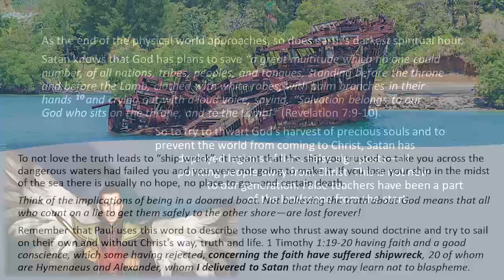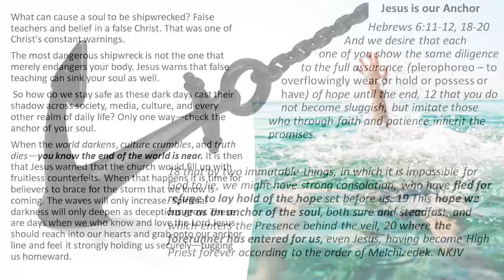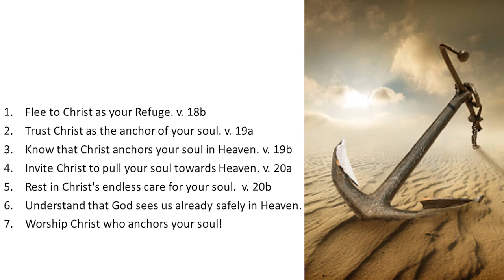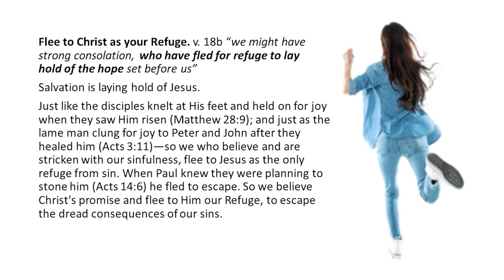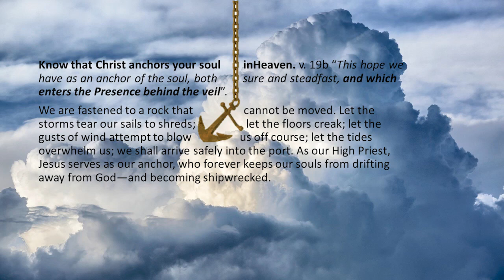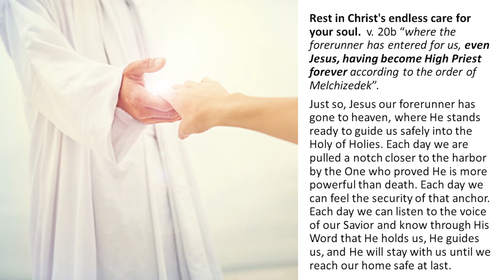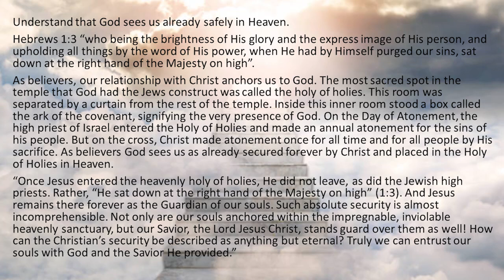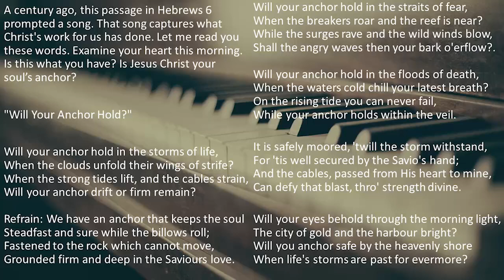COR-01 THE ONLY WAY TO ESCAPE ANTICHRIST'S GLOBAL RULE IS BEING--Anchored To Christ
As the end of the physical world approaches, so does earth’s darkest spiritual hour.

Satan knows that God has plans to save “a great multitude which no one could number, of all nations, tribes, peoples, and tongues, standing before the throne and before the Lamb, clothed with white robes, with palm branches in their hands…” (Revelation 7:9).

So to try to thwart God’s harvest of precious souls and to prevent the world from coming to Christ, Satan has deployed legions of liars. False signposts—all pointing people away from Christ. This is not new to our generation. False teachers have been a part of the landscape from the start.

Things were so bad one hundred years ago, that the greatest Bible teachers of that generation banded together to put up the flag of truth. What those men did is now a common form of mockery in the world. They sat down and declared what were the nonnegotiables of the faith.

But as we open to Matthew 24 again, we are opening to what I consider one of the saddest doctrines in the Bible--the teaching in God's Word about the antichrist and Satan’s all out, the final assault upon the Gospel.

When Christ Returns there is a powerful, pervasive, and universal leader who speaks eternally damnable lies--backed by the most believable signs and wonders ever witnessed on planet earth.

COR-01, NR4-41, & WNS-29 - Anchored To Christ (050612AM)